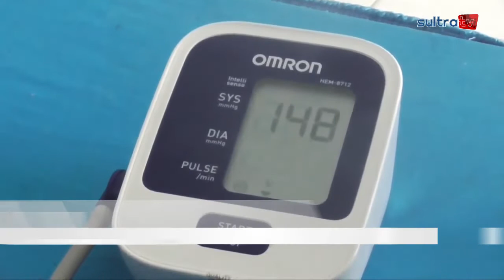LAPAS KENDARI PASTIKAN SEKITAR 500 WARGA BINAAN TELAH MENERIMA VAKSIN DOSIS LENGKAP